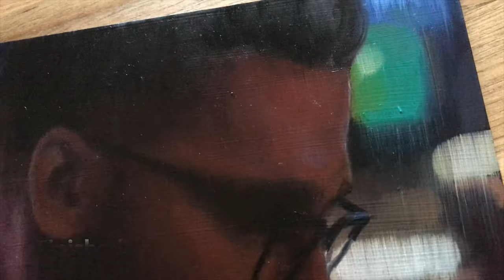OIL PAINTING DEMO || Playing Around With Light and Focus ~ "BLUR"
4 hours of painting condensed into 6 minutes. Might be making a bigger version of this at some point -  what do you think?
Oil with gel medium on 6"x6" paint panel.

Materials used:
Blick Premier Artists' Panel
Gamsol (Mineral Spirits)
Gamblin Solvent-Free Gel
Gamblin oil paint
Princeton 3" Gesso Brush (for the swipe)
Princeton Velvetouch Flat Shader Size 2
Princeton Velvetouch Chisel Blender Size 6
Princeton Select Petite Size 20/0
Princeton Select Filbert Size 2